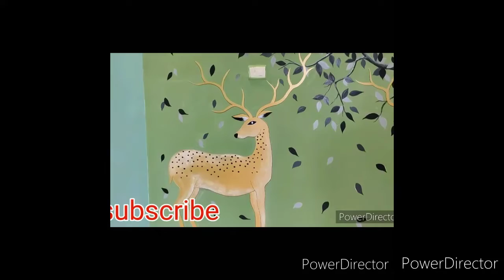how to draw wallpainting!!tree and bird wallpainting ideas for home!! simple design ideas 2022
Easy wall painting design...tree and birds.. dakhiye and app vi apne ghar par kar sakte ho..so 1st to last video dakhiye. pervious videos link 👇👇👇👇👇👇👇👇👇👇👇 1st video 2nd video 3rd video 4th video 5th video 6th video 7th video 8th video part -2 phone number